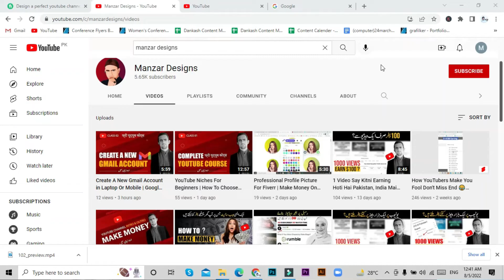What Will You Learn On Manzar Designs YouTube Channel